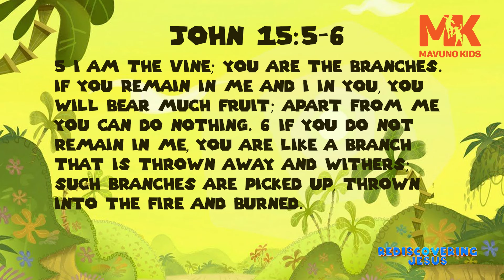REDISCOVERING JESUS II | (PART 2)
Welcome to Mavuno Kids!